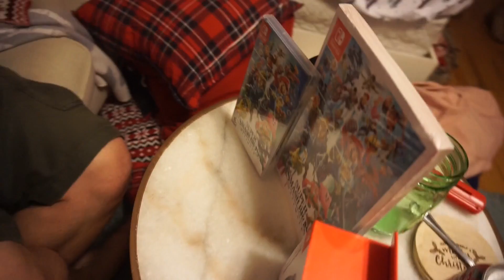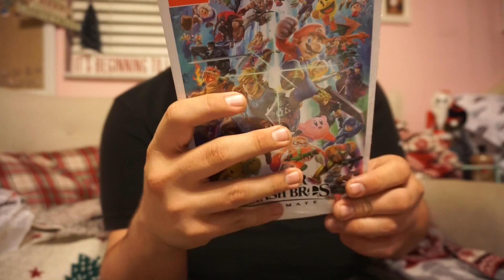Christmas Party & Grad Photos! | VLOGMAS DAY 7!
Today I take Zach's graduation pictures, go to my office Christmas Party! David also introduces a new addition to our collection!